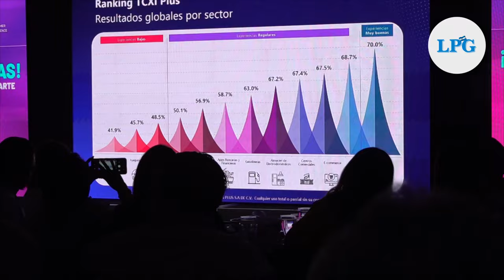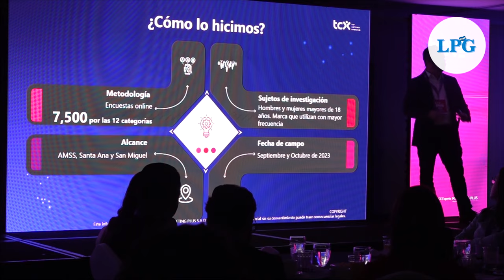Top Customer Experience: marcas líderes en la experiencia del cliente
El Top Costumer Experience empodera a los consumidores y guía a las marcas a mejorar su estrategia de atención al cliente, asegura el fundador y CEO de Marketing Plus.